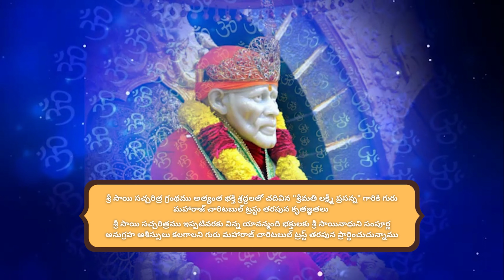GuruVani శ్రీ సాయి సచ్చరిత్ర అధ్యాయం - 6 by Smt.Lakshmi Prasanna